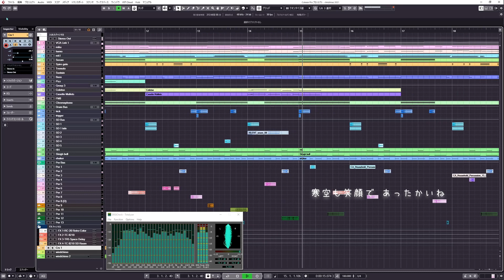Christmas 2021 miku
プチソング２
今年最後の動画です
来年もよろしくおねがいします！

Music & Lyrics : ckwa

今宵 たくさんのお願いして
楽しい 時間を過ごしましょ
寒空も笑顔で 暖かいね

迷子のサンタも連れてきて
みんなで楽しく過ごしましょ
明日のワクワクは  まだとっといて